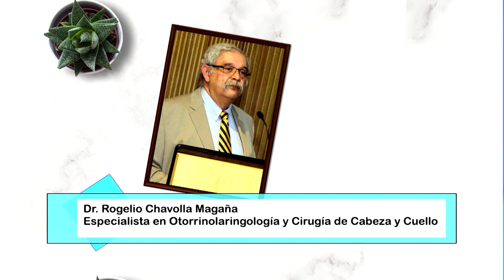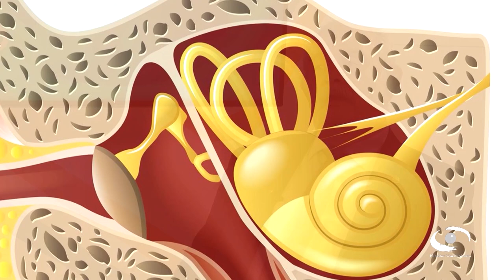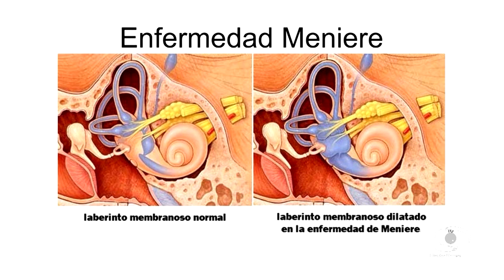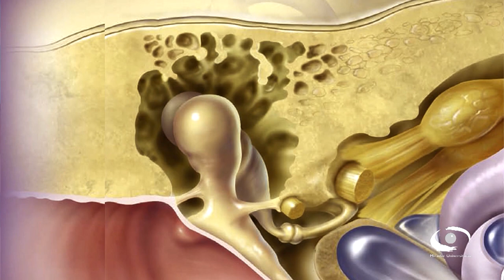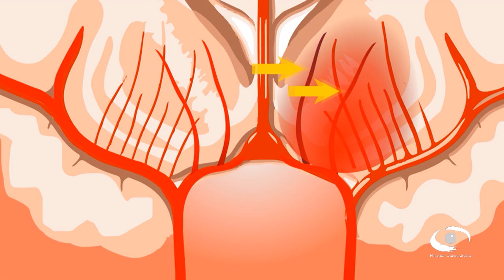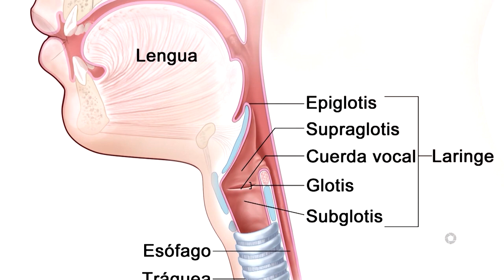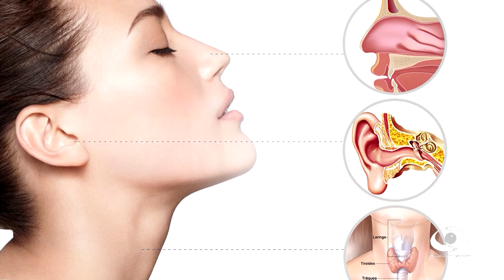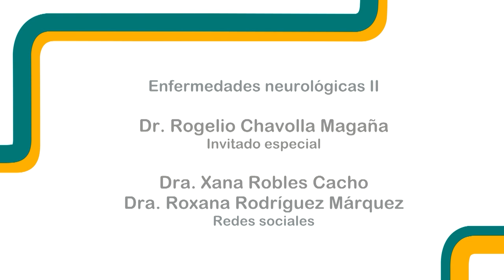Vértigo | Mirador Universitario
Les presentamos el programa "Vértigo” de la serie: "Salud en Serie. Enfermedades Neurológicas II" en coproducción con la División de Estudios de Posgrado de la Facultad de Medicina de la UNAM” transmitido en el año 2024 por Canal TVUNAM

SINOPSIS: Describir frecuencia, síntomas clínicos, diagnóstico, tratamiento y medidas de prevención.

Transmisión: 04 de Septiembre 2024 por Canal TVUNAM

Conducción
Dra. Michele Brêda Yepes

Invitado
Dra. Rogelio Chavolla Magaña

Dra. Roxana Rodríguez Márquez
Dra. Xana Robles Cacho

Coordinación académica
Dra. Ana Laura Márquez Alonso

Fotografía
Paulina Díaz Sánchez
Alejandra González Alfaro

Idioma: Español
País: México